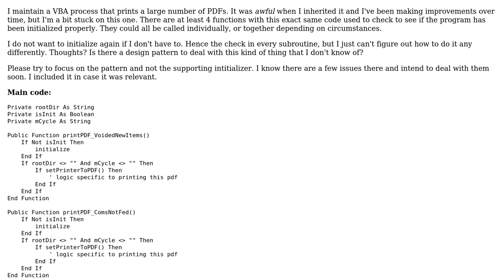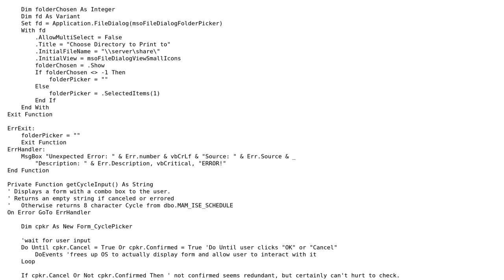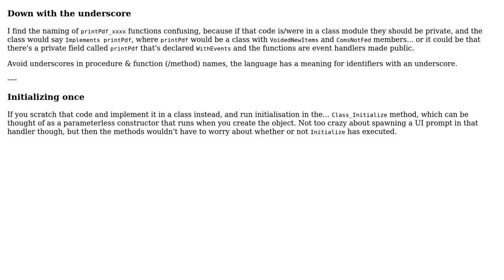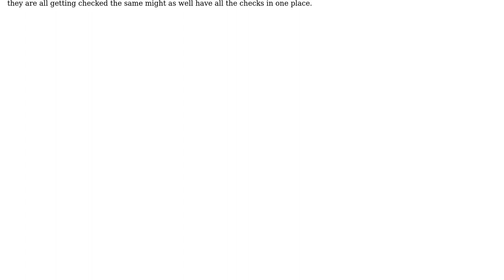Code Review: DRYing up an initialization pattern (2 Solutions!!)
Code Review: DRYing up an initialization pattern

With thanks & praise to God, and with thanks to the many people who have made this project possible! | Content (except music & images) licensed under CC BY-SA | Music | Images & others | With thanks to user RubberDuck user Mathieu Guindon user Malachi and the Stack Exchange Network Trademarks are property of their respective owners. You are responsible for your own actions.